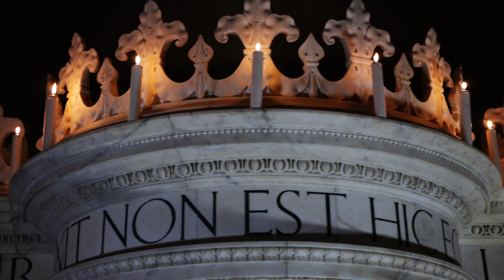La Passione di Mario Luzi interpretata da Sandro Lombardi - 2 aprile 2021